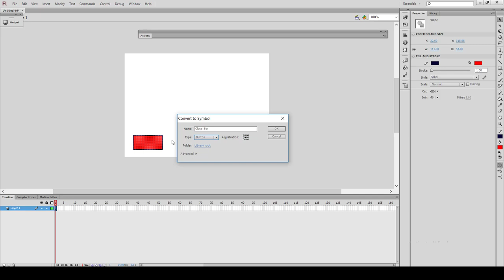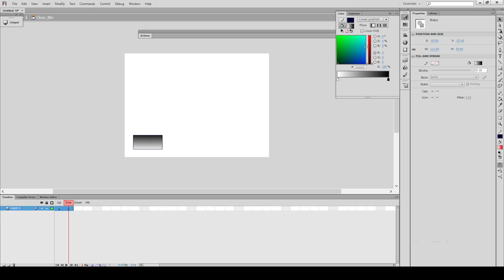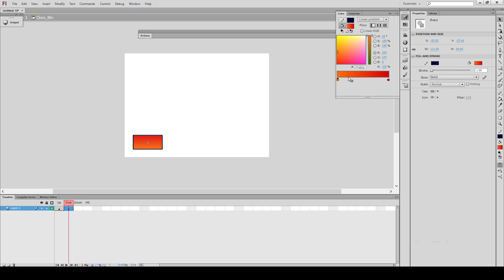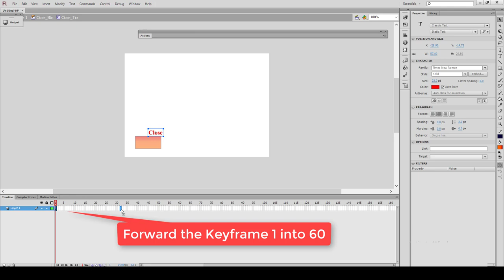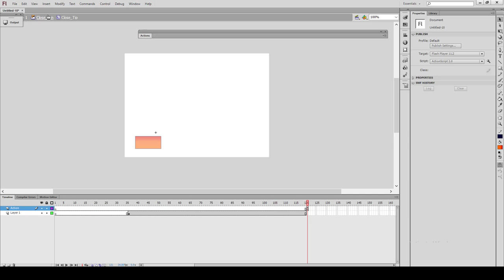How to design a Button's ToolTip using Adobe Flash Professinal CS3 to CS6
Welcome to Lk IT Tutorials... Refer the following description.
Project Description. !!!
Design an interaction contents using Adobe Flash is simple. You can download Adobe Flash Professional trail version to try out these exercises.

Lesson Description.